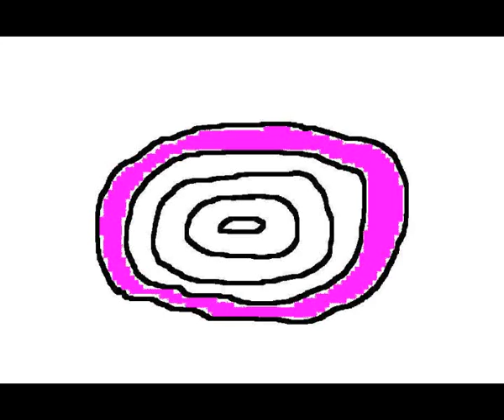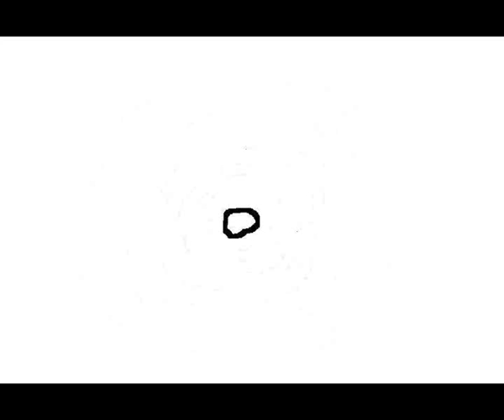Erich Nestler - Show them Love - Rock Guitar Instrumental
„Show them Love“ is a guitar instrumental I wrote and home recorded. The digital paintings I did myself.